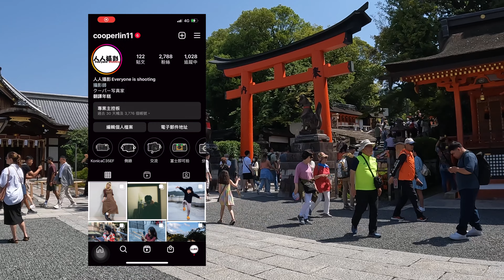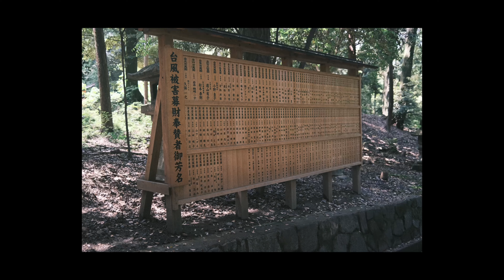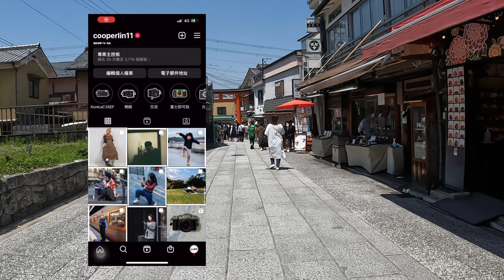疫情後出國Fujifilm X100V拍伏見稻荷大社(POV)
疫情後出國日本京都遊玩第一站
伏見稻荷大社
相機 fujifilm x100v
未來持續測試相機鏡頭比較影片
再見